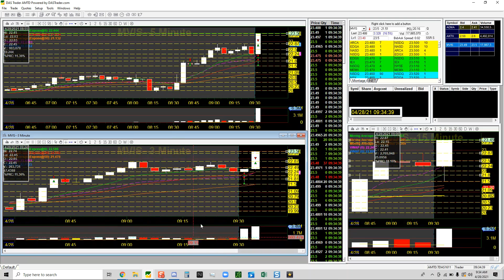Live Day Trading Hot Stocks | Das Trader Pro | All Green | Live Commentary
What's up. The Green Streak Continues with some live commentary trading.  See how I analyze and trade todays Hot Stocks live on Das Trader Pro.  This is a paper account and will be uploading videos from my real account soon.